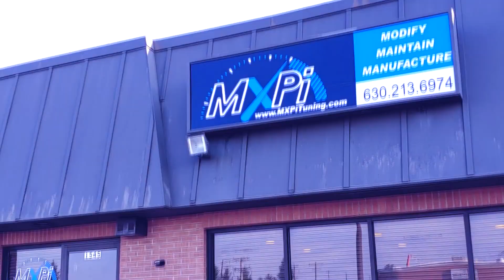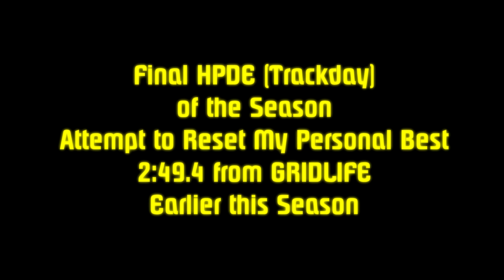Evo X at Autobahn Country Club - Destroying My Personal Best Time from GRIDLIFE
We're Back at Autobahn Country Club for the last HPDE (trackday) of the 2019 Season

Unfortunately I was not able to participate in the last two Trackbattle events of the season with GRIDLIFE

And in order to make up for it I decided to come out to the last event at my home track in an attempt to reset my recent personal Best of 2 min 49 .4 secs which was set during Round 4 of GRIDLIFE at Autobahn earlier this summer